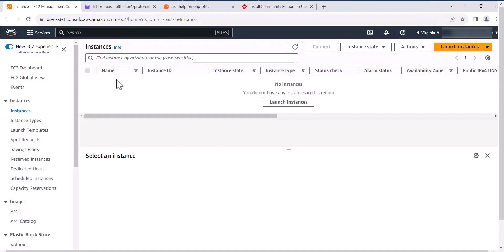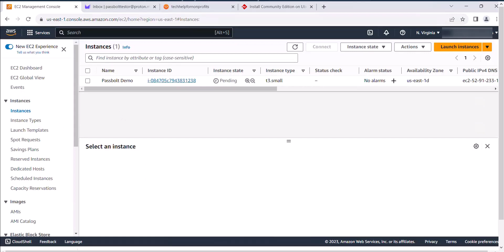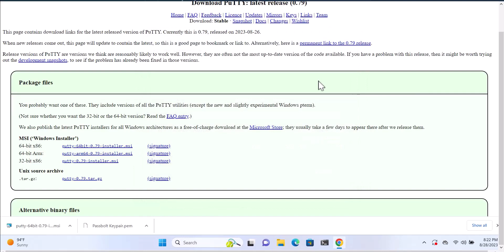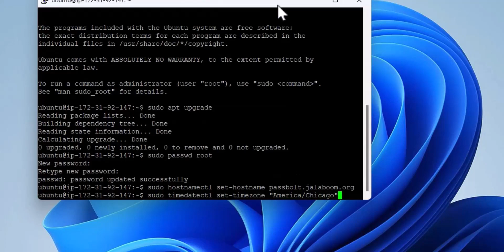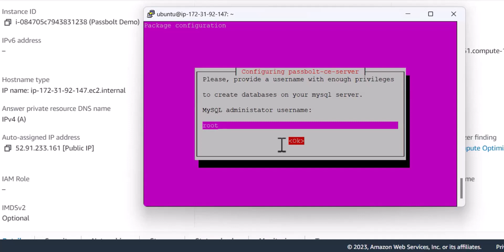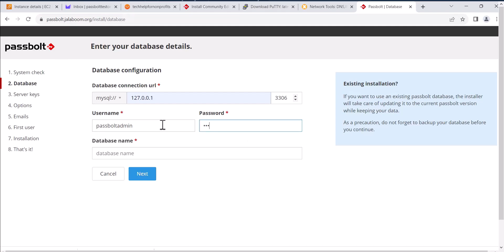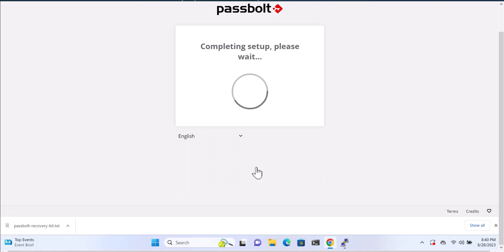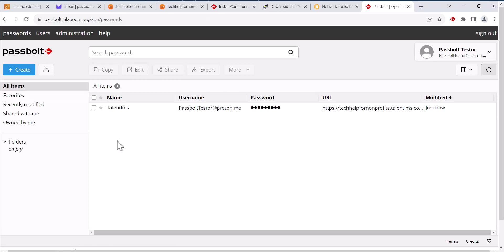Install and Run Passbolt on Ubuntu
Looking for an inexpensive password manager you have control over? After the last breach at LastPass I started searching for a password manager that I could install and manage. In this video I go over every step to getting Passbolt CE edition installed and running on Ubuntu 22.04 from the AWS console. No Linux or AWS experience necessary. This is a great way to start learning how to use the command line in Linux if you're new to the OS.

Prerequisites:
✔️AWS account aws.amazon.com ;create account if you don't have one
✔️Access to SMTP server ;if you already have an Office 365 account you can use that or use a free service like SendGrid
✔️Registered Domain name for your Passbolt server

Steps
✔️Login to AWS
✔️From region at right choose closest region to you
✔️In search box type in EC2 and hit Enter
✔️At top right choose Launch Instances
✔️Give your Instance a Name ;only used to display in console
✔️Below that choose Ubuntu for OS
✔️Under Amazon Machine Image choose Ubuntu Server 22.04 LTS
✔️For Instance Type choose T3.Small
✔️Choose "Create new key pair" for our remote session ;default to .pem
✔️For Security group allow SSH, HTTPS and HTTP traffic from anywhere
✔️Change disk size from 8GB to 30GB and type from gp2 to gp3
✔️Choose to enable encryption on the disk and choose default KMS key
✔️Choose Launch Instance
✔️Choose Instance ID and wait for instance to show running
✔️Copy the Public IP address
✔️Open your Domain registrar and create an A record with the Public IP
✔️Name your A record something easy like "passbolt.mydomain.com"
✔️Google search for Putty, download and install it
✔️Run PuttyGen, hit Load button, choose .pem file we downloaded earlier
✔️Choose Save private key and close PuttyGen
✔️Open Putty, choose Connection on left then choose SSH and Auth
✔️Under credentials open Browse for private key file
✔️Choose file we just created in PuttyGen ;has .ppk extension
✔️From AWS console copy the Public DNS name
✔️Paste the DNS name into the Host Name field in Putty
✔️Add ubuntu@ to beginning of the Host Name
✔️Give the Session a name and save it then choose Open
✔️You should see a terminal screen for your Ubuntu instance
✔️From the terminal by typing "sudo apt upgrade"
✔️Set root password by typing "sudo passwd root"
✔️type "sudo timedatectl set-timezone "America/Chicago"
✔️navigate to whatsmyIP.org to get your Public IP address
✔️go back to AWS console and under Security open the Security Group
✔️Choose to edit inbound rules
✔️Edit the rule for SSH and paste in your Public IP address
✔️Hit Save rules to accept your changes

sha512sum -c passbolt-ce-SHA512SUM.txt && sudo bash ./passbolt-repo-setup.ce.sh  || echo \"Bad checksum. Aborting\" && rm -f passbolt-repo-setup.ce.sh

sudo apt install passbolt-ce-server

✅ Create passbolt database? yes
✅ MySQL administrator username: root
✅ MySQL administrator password: this is the root password
✅ Passbolt database user: default is passboltadmin
✅ Passbolt database user password: whatever you set it to
✅ Configure Nginx for you? yes
✅ SSL setup: auto
✅ FQDN: passbolt.yourdomain.com (whatever you set it to)

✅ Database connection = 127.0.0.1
✅ Username = passboltadmin
✅ Password = (whatever you set it to)
✅ Database name = passboltdb

GPG Setup

✅ Server Name = Passbolt
(If this step fails verify the time on the computer you're working from)

Email Config

✅Sender Name = Passbolt Admin (up to you)
✅SMTP Host = (your SMTP provider; I used smtp.sendgrid.net)
✅TLS = Yes
✅Port = 587
✅Username = (check with your SMTP provider)
✅Password = (check with your smtp provider)

✅ Download and install the Passbolt extension
✅ Create a Passphrase that you can remember
✅ Save the Recovery kit someplace safe
✅ Create number and color randomizer

You should be at the Passbolt dashboard now.
✅ Pin your Passbolt extension so it's always visible on the browser
✅ Goto a website where you have an account setup
✅ After logging into the site choose the Passbolt icon to save your credentials.
✅ Verify they were saved in the Passbolt dashboard under Passwords
✅ Congrats!

00:00 Intro
00:41 Login to AWS console
00:54 Create Instance
03:15 Create DNS A record
04:03 Download and install Putty
04:40 Generate Putty key
05:54 Setup Putty and login to Ubuntu
07:54 Get Public IP and limit SSH access
08:34 Enter setup commands for Passbolt
11:52 Continue setup from Browser
15:16 Test Passbolt
16:36 Conclusion